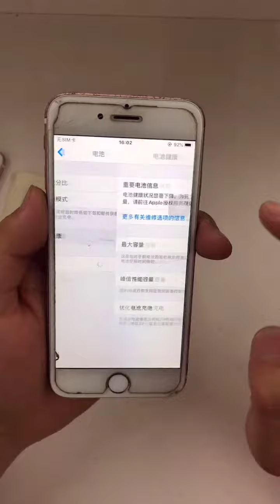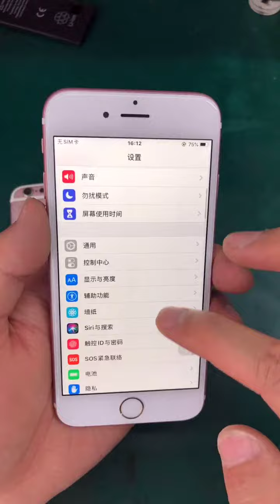Broken Phone Restoration, Poor Dirty Phone Repair EP342